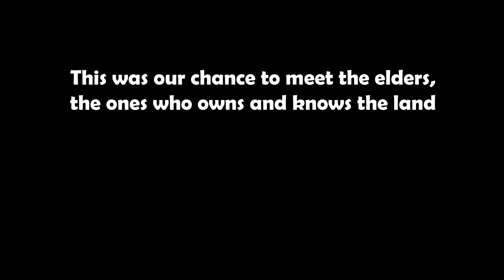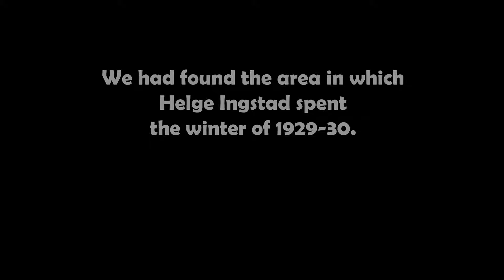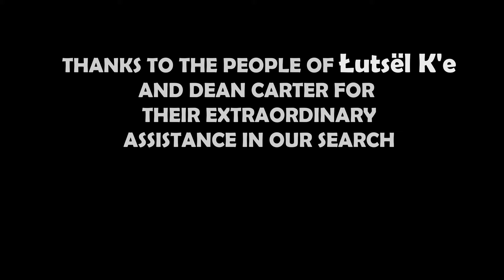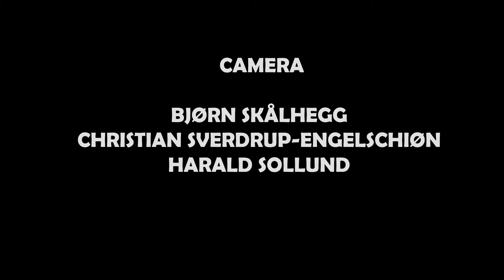2010 - 02 - Søket etter Ingstads Vinterkvarter - The Gathering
I 2010 dro åtte nordmenn til Kanada for å finne stedet Helge Ingstad hadde sitt vinterkvarter 1929-30. Ingen hadde funnet dette tidligere -- og alle kyndige som ble spurt, de svarte at det enten var umulig å finne eller at det naturligvis lå ved Ingstad Creek.

Vi startet vår jobb i 2008. To relativt store teiger utpekte seg som kandidater. Vi måtte velge. Ingstad Creek Expedition 2010 ble sparket i gang.

Dette er del 2 i filmserien om vårt første forsøk på å finne Helge Ingstads Vinterkvarter.

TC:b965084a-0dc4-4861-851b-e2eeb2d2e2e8